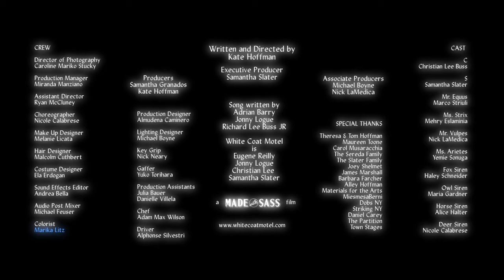Alive, Temporarily - White Coat Motel Debut Music Video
Song: Alive, Temporarily
Album: MOTEL
Artist: White Coat Motel
[streaming everywhere]

Debut single by White Coat Motel. Official selection of the Woodstock Film Festival.

Debut single by White Coat Motel.
WHITE COAT MOTEL are ADRIAN BARRY, JONNY LOGUE, CHRISTIAN LEE & SAMANTHA SLATER

Writer/Director | Kate Hoffman
Executive Producer | Samantha Slater & Made with Sass
Producers | Samantha Granados & Kate Hoffman
Associate Producers | Michael Boyne & Nick LaMedica

Song written by WHITE COAT MOTEL

CAST
S | Samantha Slater
C | Christian Lee Buss
Mr. Equus | Marco Striuli
Ms. Strix | Mehry Eslaminia
Mr. Vulpes | Nick LaMedica
Ms. Arietes | Yemie Sonuga
Fox Siren | Haley Schneider
Owl Siren | Maria Gardner
Horse Siren | Alice Halter
Deer Siren | Nicole Calabrese

CREW
Director of Photography | Caroline Mariko Stucky
Production Manager | Miranda Manziano
Assistant Director | Ryan McCluney
Choreographer | Nicole Calabrese
Make Up Designer | Melanie Licata
Hair Designer | Malcolm Cuthbert
Wardrobe | Ela Erdogan
Sound Effects Editor | Andrea Bella
Audio Post Mixer | Michael Feuser
Colorist | Marika Litz
Production Designer | Almudena Caminero
Lighting Designer | Michael Boyne
Key Grip | Nick Neary
Gaffer | Yuko Torihara
Production Assistants | Julia Bauer & Danielle Villela
Chef | Adam Max Wilson
Driver | Alphonse Silvestri

SPECIAL THANKS
Theresa & Tom Hoffman
Maureen Toone
Carol Musaracchia
The Sereda Family
The Slater Family
Joey Shelmet
James Marshall
Dobs NY
Materials for the Arts
Barbara Farcher
Alley Hoffman
Striking NY
Daniel Carey
The Partition
Town Stages
Woodstock Film Festival